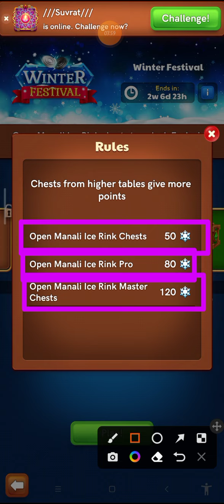Winter Festival how to collect new event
how tp collect winter festival and winter jackpot